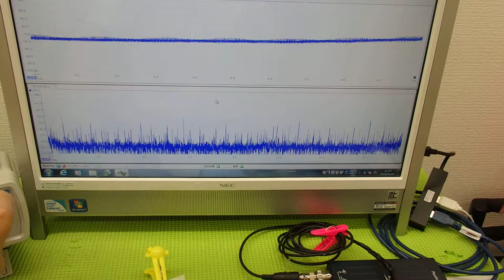表面弾性波を利用した超音波制御技術 ultrasonic-labo